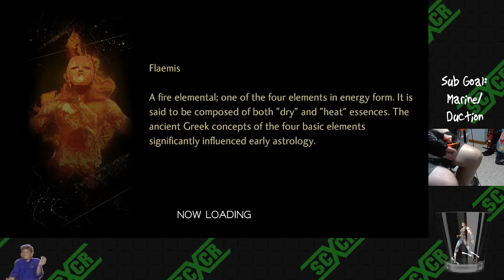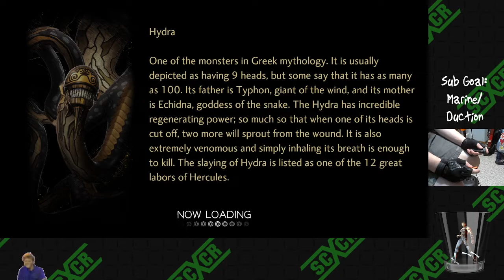Hee Hoing in Shin Megami Tensei V Part 5 - Like and Subquest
I clear out a few subquests, and it seems that all of them end up with a fight I am barely ready for.